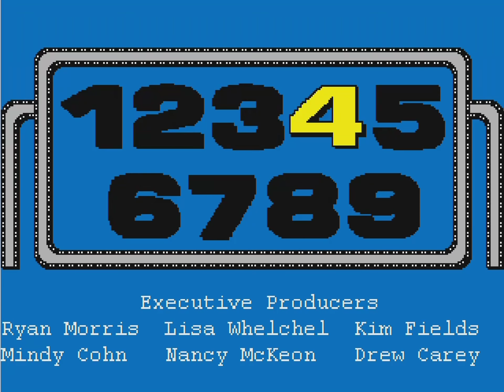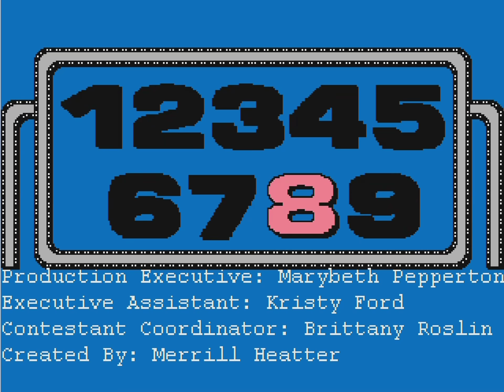High Rollers Season 2 Episode 22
Here's episode 22 of the second season of High Rollers. This one pits Andrew St. Clair against Will Medina.